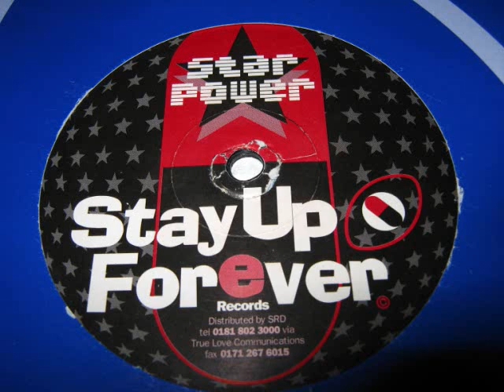Star power - Nothing can save us now London